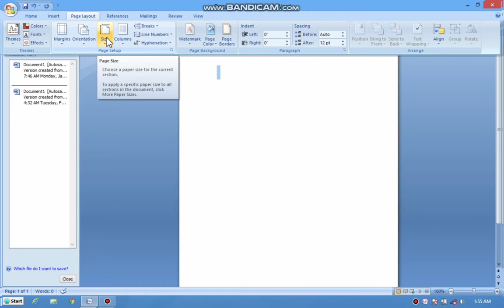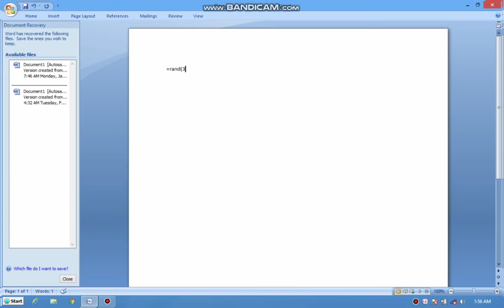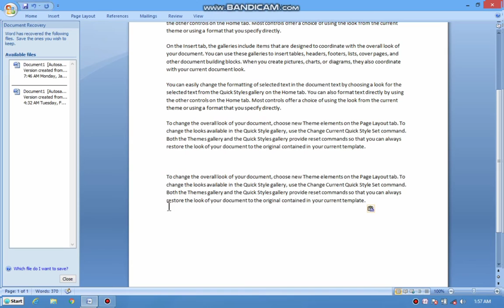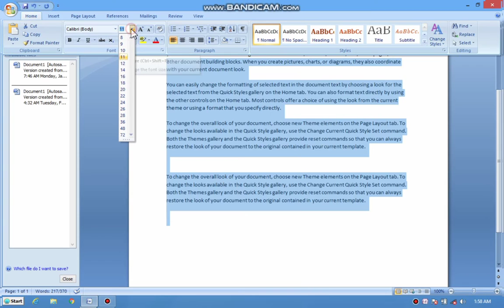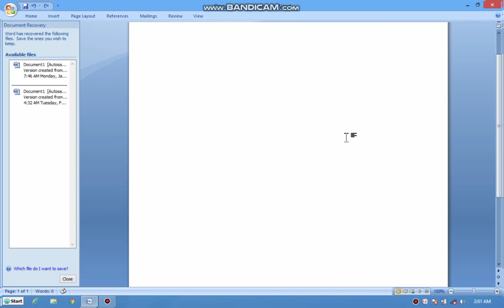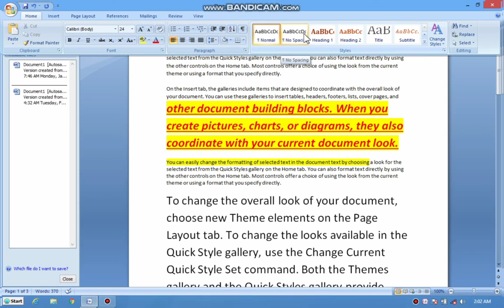Ms word 2nd lecture | Ms word tutorial | DIT | Ms office | Ms word 2nd video | IT | Subscribe chnl.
Ms word 2nd lecture | Ms word tutorial | DIT | Ms office | Ms word 2nd video.